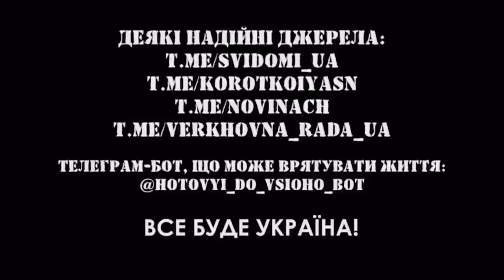Война в Украине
Спасибо всем кто звонил и писал со словами поддержки и предложениями помощи. Свой вклад в общую победу вы можете внести переведя средства на помощь Украине по этим счетам:
Мы сделали очень простую страницу на английском языке для тех, кто хочет помочь Украинской Армии в войне с Россией.
Принимаем платежи с карты любого банка мира.